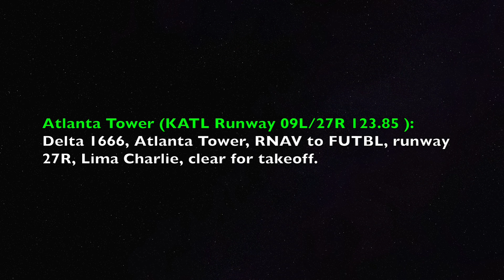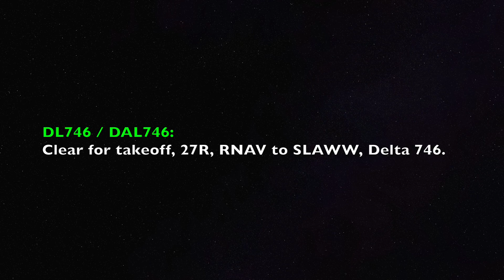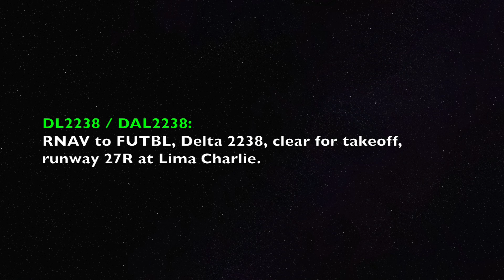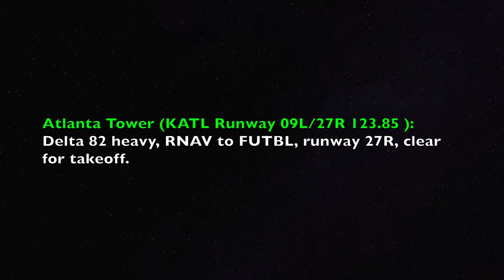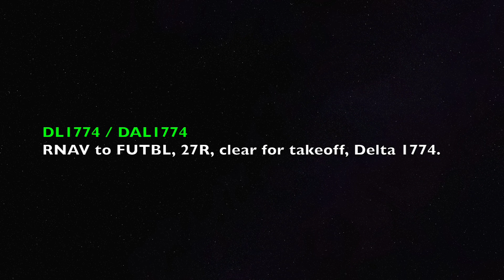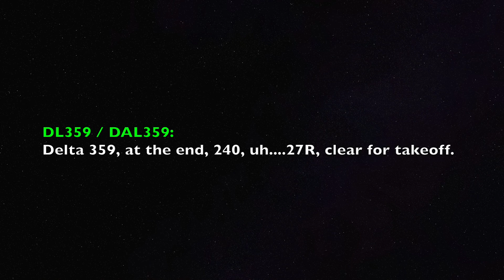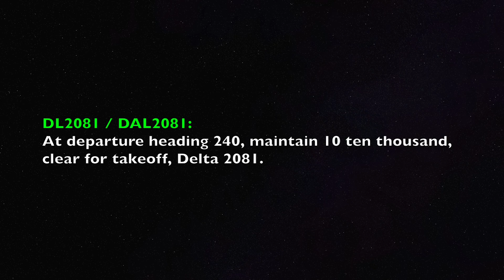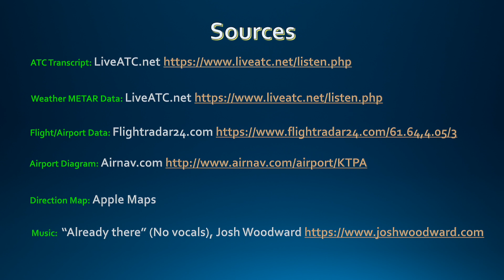Atlanta International Airport Plane Spotting 04/20/2017(With ATC and flight information)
Atlanta International Airport Runway 27R & Taxiway L Plane Spotting on April 20th.

METAR: KATL 201830Z 19005KT 10SM FEW035 FEW200 24/21 A2983 RMK AO2 SLP092 CB DSNT NE-E & SE TCU DSNT N-NE T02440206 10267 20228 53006

Decoded as:
Wind: direction 190 at 5 knots
Visibility: 10 statue miles
Sky Condition (cloud): Few 1,2/8 at 3500 ft, Few 1,2/8 at 20000 ft
Temperature and Dew Point: 24C/21C
Altimeter: 2983 Hg